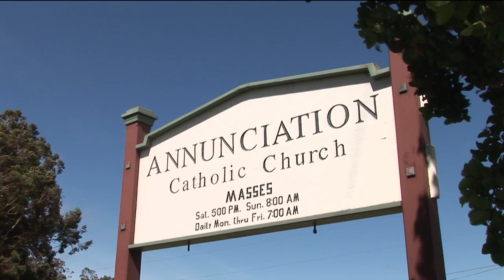Habitat for Humanity on the Big Island - Building Dreams Together!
Join us in this heartwarming journey as Habitat for Humanity formally partners with the partners with the Catholic Church for the first time to bring affordable housing to a West Hawaii family! In 2012, Annunciation Catholic Parish volunteers came together to build a house for a family in need - the first of many from their new ministry. 🛠️✨

📺 Bernadette Baraquio from LIVING LOCAL TV reports on this incredible partnership that goes beyond wood and nails, providing a lasting gift to a deserving family. 🙏🏽❤️
CHAPTERS:
00:00 Living Local TV - Bernadette Baraquio
00:30 Habitat for Humanity - Patrick Hurney, Executive Director
01:30 Catholic Church Partnership
02:04 Annunciation Catholic Parish volunteers
Witness the power of community, faith, and love as they build dreams together! 🌺🏠